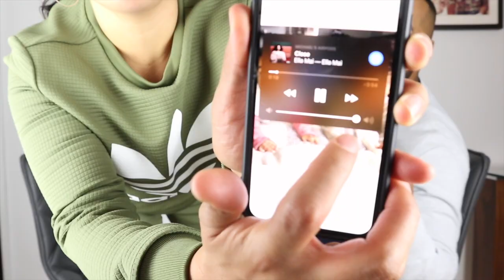WHISPER CHALLENGE | I SWEAR YOUR CHEATING! COUPLES EDITION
Good evening familia,

Today's video Camilla and Michael go head to head in the Whisper Challenge. Who will win this challenge?

See you in our next video Familia xxxx